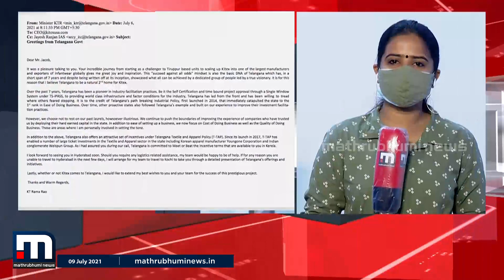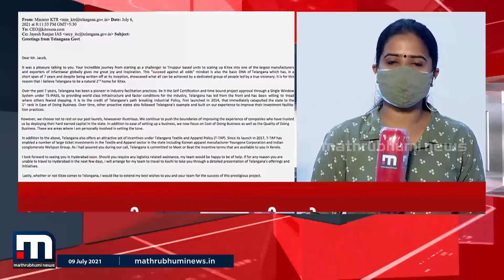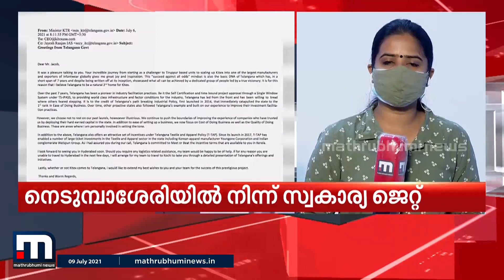ടെക്സ്റ്റയിൽ പദ്ധതി നടപ്പാക്കുന്നത് ചർച്ച ചെയ്യാൻ കിറ്റക്സ് സംഘം ഇന്ന് തെലങ്കാനയിൽ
കേരളത്തിൽ വേണ്ടന്നുവച്ച മൂവായിരത്തി അഞ്ഞൂറുകോടിരൂപയുടെ ടെക്സ്റ്റയിൽ പദ്ധതി തെലങ്കാനയിൽ നടപ്പാക്കുന്നത് ചർച്ച ചെയ്യാൻ കിറ്റക്സ് സംഘം ഇന്ന് തെലങ്കാനയിലെത്തും. രാവിലെ പത്തരയ്ക്ക് നെടുമ്പാശ്ശേരി വിമാനത്താവളത്തിൽ നിന്നു തെലങ്കാന സർക്കാർ ഒരുക്കിയ സ്വകാര്യജെറ്റ് വിമാനത്തിലാണ് സംഘം പുറപ്പെടുന്നത്. .

Happy viewing!